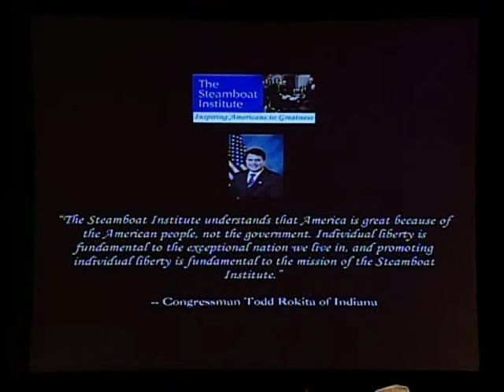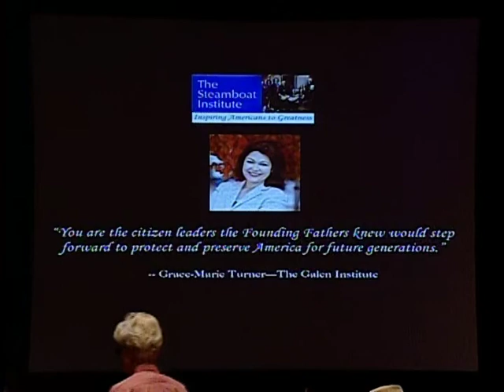2012 Steamboat Institute Freedom Conference Opening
The Opening of the Steamboat Institute Freedom Conference in Steamboat Springs, Colorado, August 24, 2012